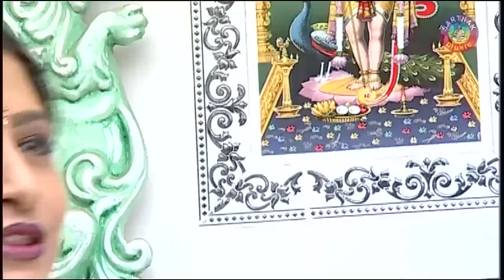LAGI MANDARA | Album- Ne Maa Ghata Gaan | Namita Agrawal | SARTHAK MUSIC | Sidharth TV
Sarthak Music presents devotional video song LAGI MANDARA from the bhajan album Ne Maa Ghata Gaan. This is the bhajan album of Namita Agrawal recorded in the year 2006. Namita Agrawal has acted in the video song.
 Song: Lagi Mandara
 Album: Ne Maa Ghata Gaan
 Singer: Namita Agrawal
 Video Artiste: Namita Agrawal
 Music Director: Manmatha Mishra
 Lyrics: Arun Mantri
 Video Director: Bharati Krushna
 Producer: Sitaram Agrawal
 Music Label: Sarthak Music
 Year: 2006

SET CALLER TUNES: LAGI MANDARA